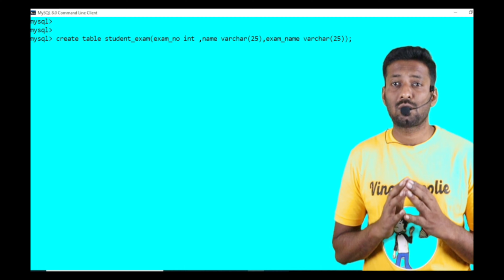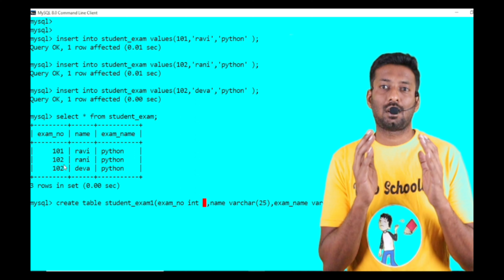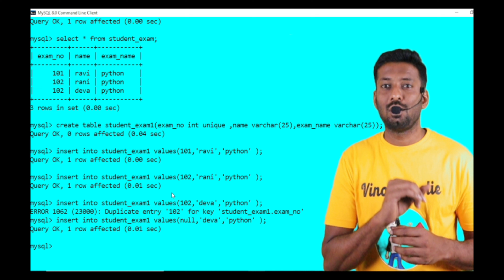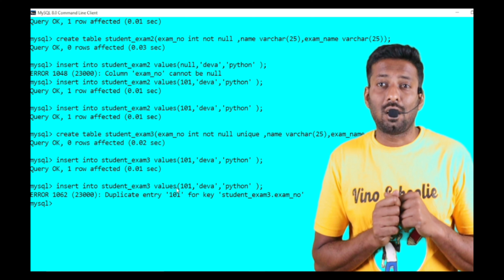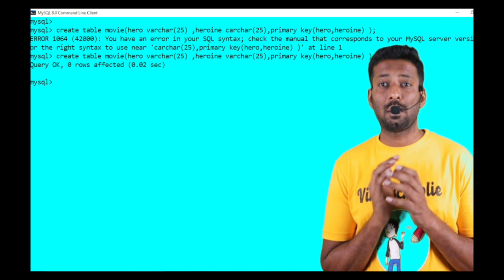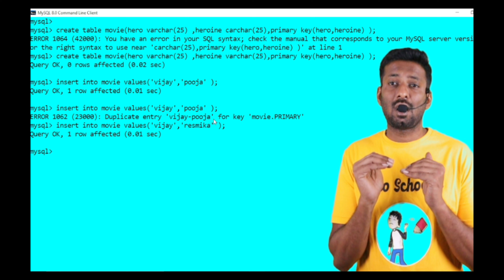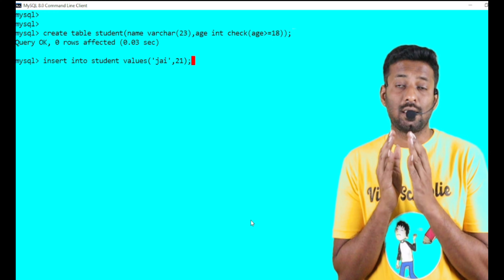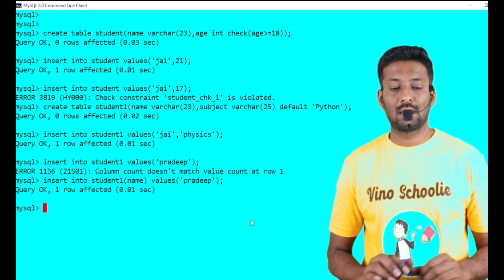#8 Primary Key | Not Null ..... | constraints | MySQL | CBSE | Tamil